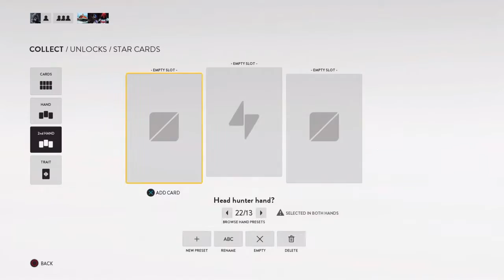20th Video special!!!